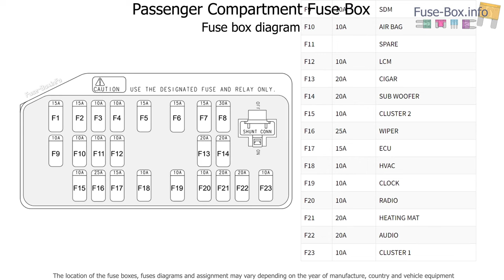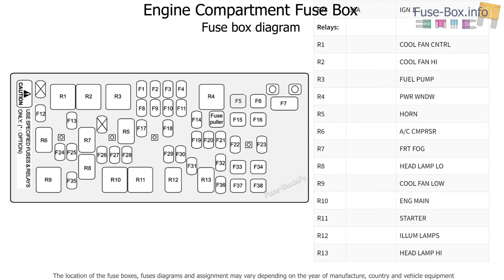Fuse box location and diagrams: Holden Epica (EP; 2007-2010)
Fuse box diagrams (location and assignment of electrical fuses and relays) for Holden Epica (EP; 2006, 2007, 2008, 2009, 2010).